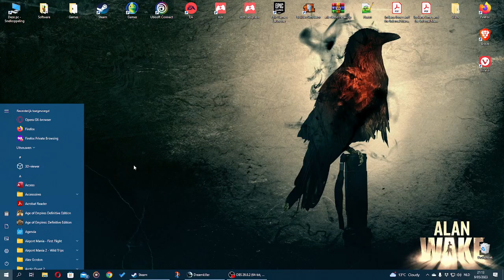Collision in a shooter game, who needs that? - DreamKiller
Another day, another glitch encountered. So easy to replicate too.
Don't click restart level since you will restart the whole level and not from the checkpoint!